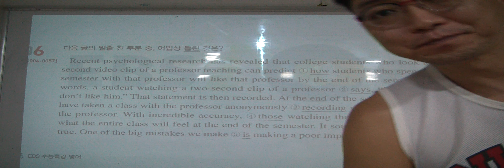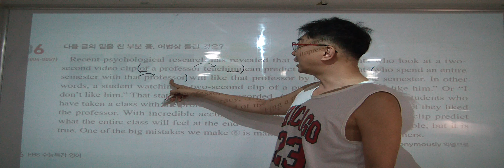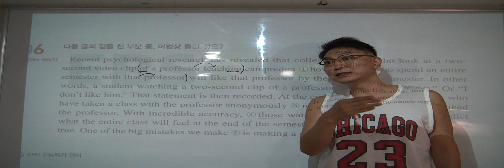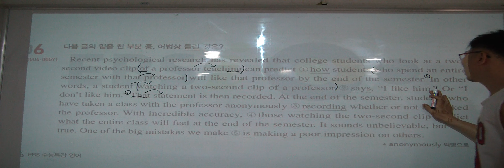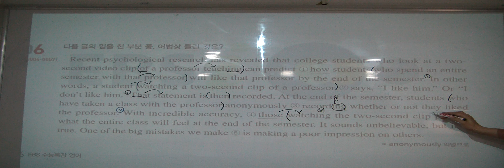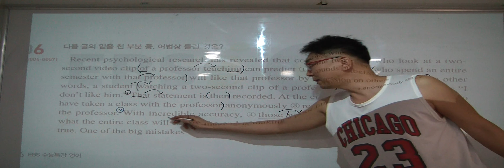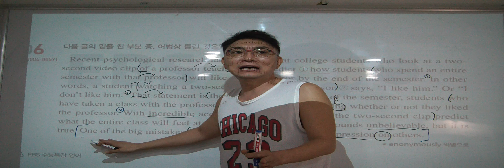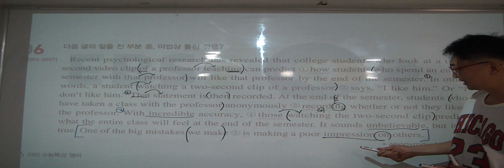특례영어 하지석쌤의 2021 수능특강 9강 6번